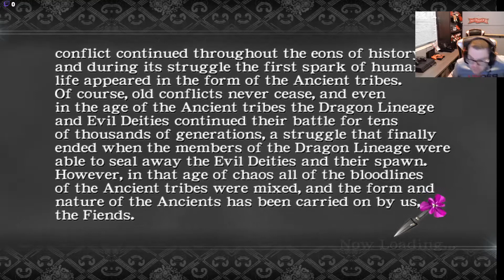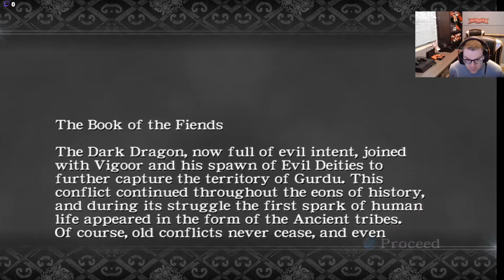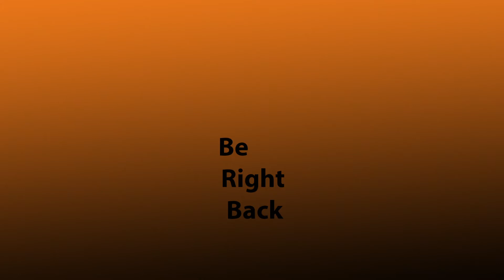Ninja Gaiden Black Ninja Dog run Episode 32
Here is the VOD of today’s Ninja Gaiden Black stream.